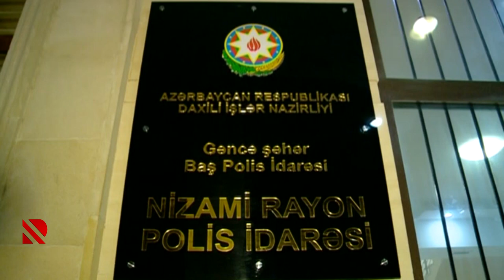Silsilə oğurluq edən şəxs saxlanılıb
O, müxtəlif avtomobillərdən nəğd pul və mobil telefon oğurlayıb